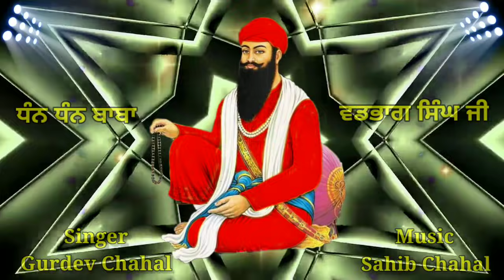Rakheya Bharosa Jihna Ne New Dharmik Shabad By Gurdev Chahal| Sahib Chahal| Lovely Records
Song: Rakheya Bharosa Jihna Ne
Singer: Gurdev Chahal
Lyrics: Gurdev Chahal
Composer: Sahib Chahal
Label: Lovely Records

Lovely Records Proud To Be Presents Dhan Dhan Baba Vadbhag Singh Ji New Shabad "Rakheya Bharosa Jihna Ne" By Gurdev Chahal Music By Sahib Chahal

Dhan Dhan Baba Vadbhag Singh Ji New Shabad